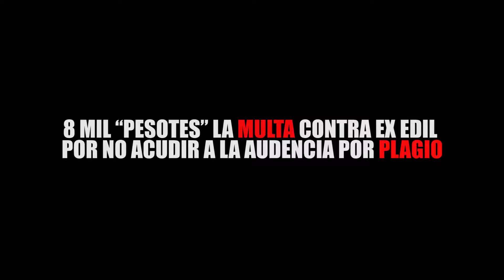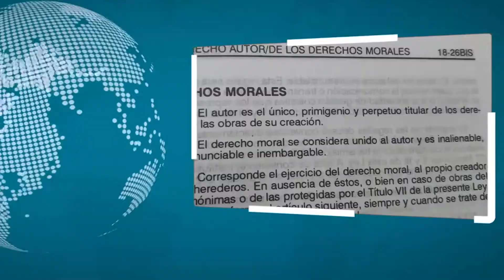8 MIL “PESOTES” LA MULTA CONTRA EX EDIL POR NO ACUDIR A LA AUDENCIA POR PLAGIO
Entérate de las noticias “EN CORTO"...8 MIL “PESOTES” LA MULTA CONTRA EX EDIL POR NO ACUDIR A LA AUDENCIA POR PLAGIO…